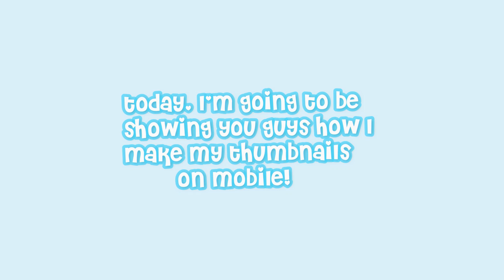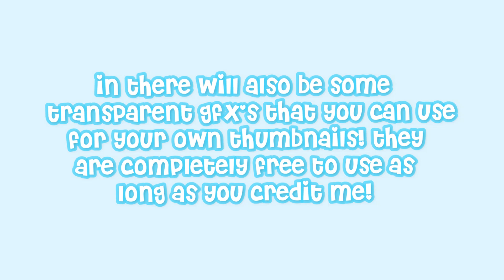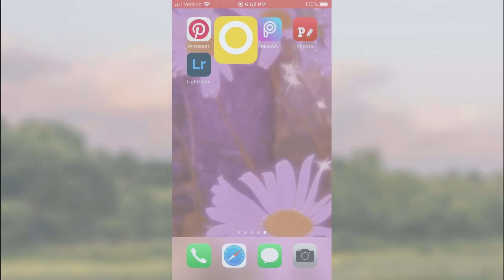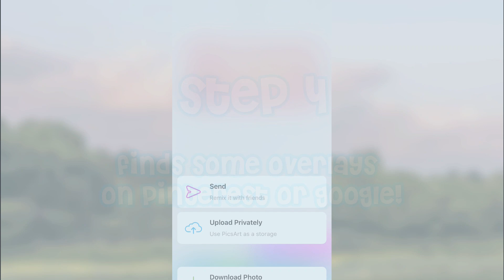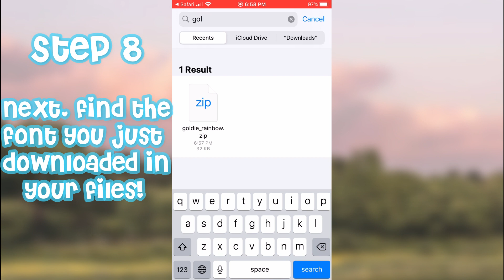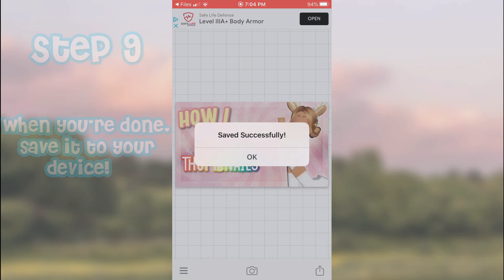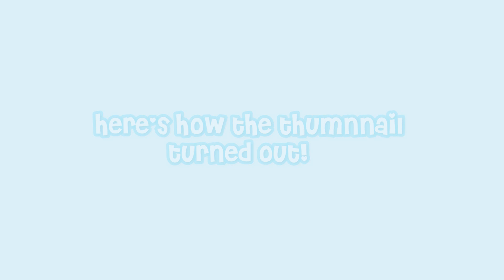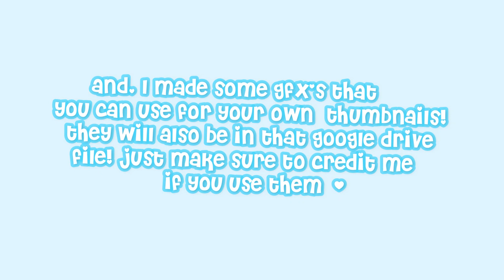How I Make My ROBLOX YOUTUBE THUMBNAILS on MOBILE! || iiiCamxla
Hey guys! Today I explained how I make my video thumbnails for my channel! This tutorial was very highly requested so I hope you all enjoy the video and find it helpful for your thumbnails or edits! 🌷

As one of the best screen recording and video editing software, different from other recorders, DemoCreator is also has a powerful editor, to help add fancy effects and better share your gaming highlight moments in one place.

(Please make sure to credit me, iiiCamxla, if you use any of the gfx's that I made, thank you! 💖)
✨┆Intro Animation By: Me
🌷┆recorder: windows game bar
🌱┆editor: filmora9

˗ˏˋ  music credit ˎˊ˗